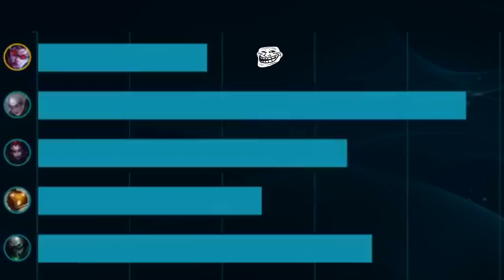【LOL】激うまバードの力を借りてVayneドリームしたかった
動画は編集した10分前後の試合とfullgameを交互に投稿しています。